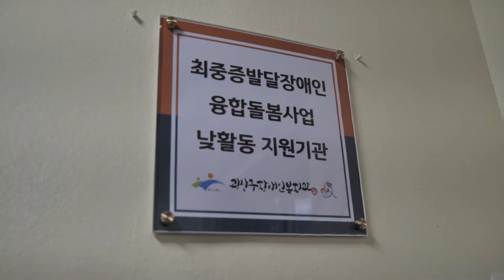최중증발달장애인 '낮 활동' 지원 확대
전국 최초로 최중증 발달장애인을 365일 돌보는 돌봄센터를 운영해 온 광주시가 낮 활동 지원기관을 추가로 지정했어요.
장애인 모두의 일상이 더욱 행복해지길 바랄게요!!